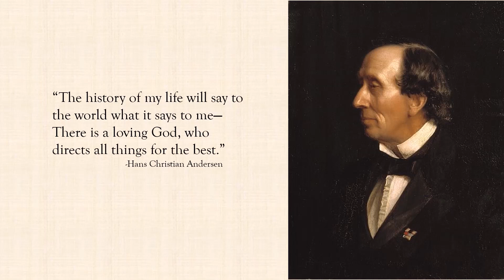Quote: Final Thoughts